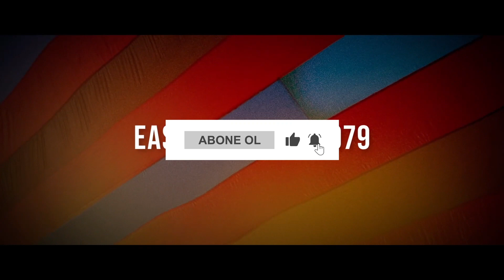Gerilim Dolu EN İYİ Film Önerileri- TAŞ GİBİ FİLM ÖNERİSİ- FİLM ÖNERİLERİ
Ne İzlesem diye mi düşünüyorsunuz? Soluk soluğa izleyeceğiniz film önerileri mi arıyorsunuz ? En iyi izlenmesi gereken filmler hangileri?  size sunacağımız en iyi filmler listesi ile izlemeniz gereken en iyi  filmleri  listeleyeceğiz.

Tüm resimler ve videolar ‘’Genel  Kullanım’’  ve ‘’Adil Kullanım’’ 'anlaşması kapsamında kullanılmaktadır.Telif Hakkı ihlali yapılmamıştır, aksini düşünüyorsanız lütfen bizimle iletişime geçin: